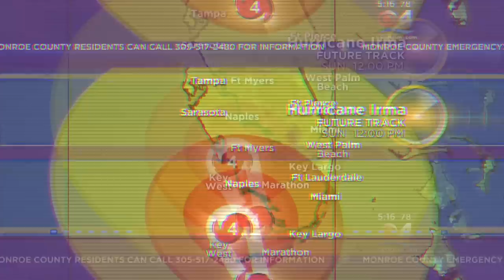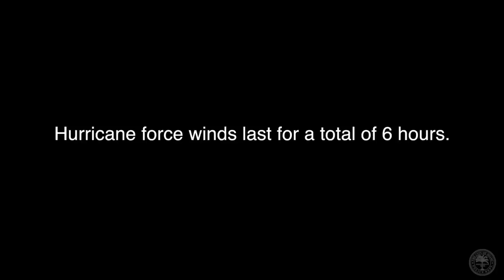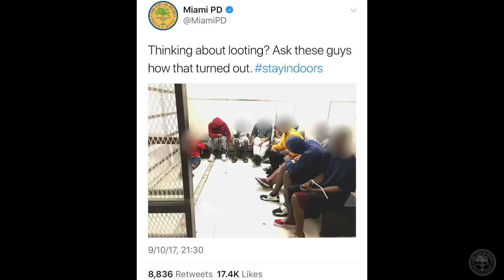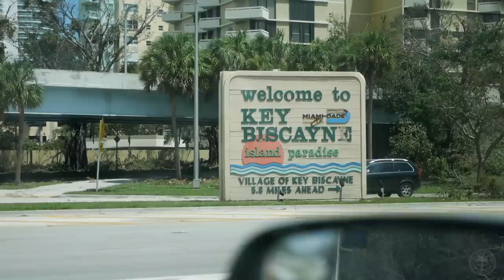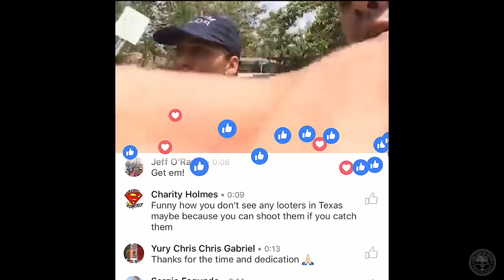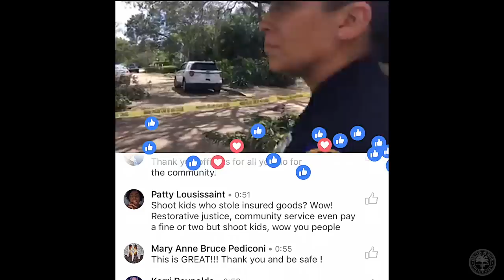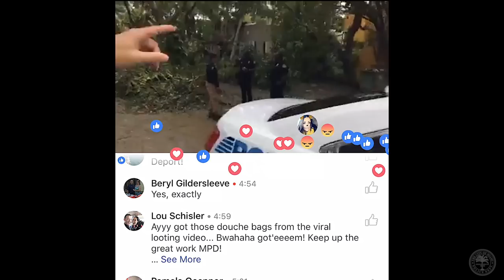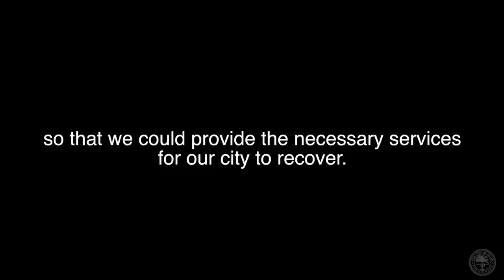Miami Police VLOG: Hurricane Irma Landfall (Storm Surge, Looters, Down Crane)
Hurricane Irma made landfall. We continued Alpha/Bravo. And we continued to serve our residents throughout the aftermath.

DE RAP HIP HOP INSTRUMENTAL FREE USE BEAT RAP SAMPLEADA BOMBO CAJA 2017